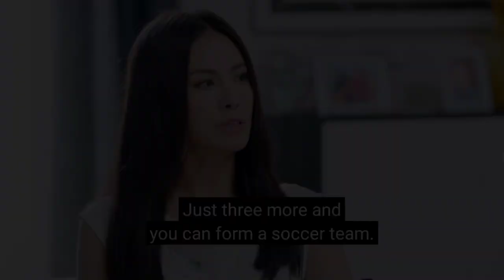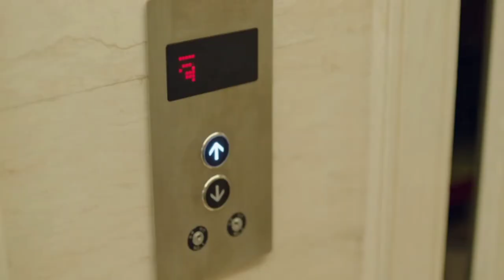my amazing boyfriend|| part 6|| explain in hindi by kc arrow drama